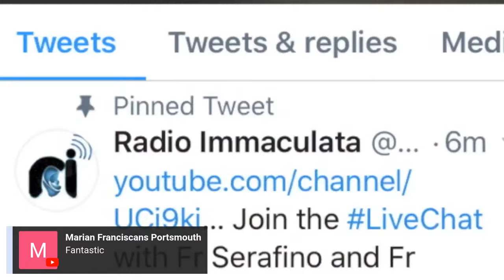The AMAZING Life of St. Elizabeth of the Trinity w/ Fr. Ninian Doohan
Ave Maria! In this show we are joined by Fr. Ninian Doohan, an Oratorian priest in Edinburgh who delves into the amazing life and teaching of a recently canonised Carmelite Saint, Elizabeth of the Trinity. We pray that this interview will deepen your knowledge of this relatively unknown Saint, and we encourage you have recourse to her in your spiritual life.

Order